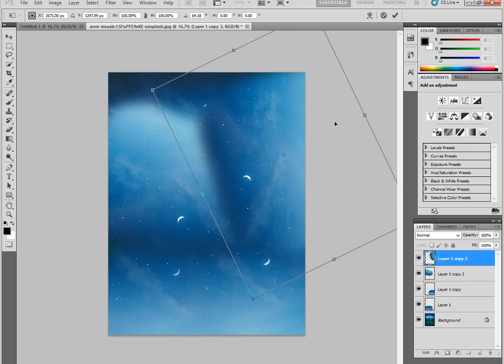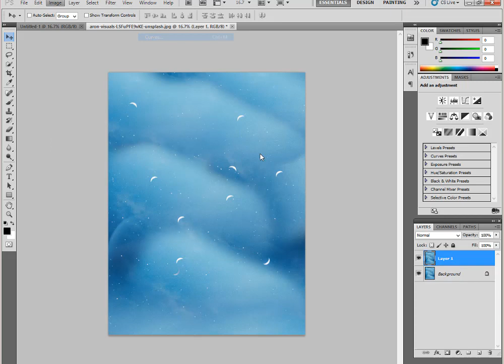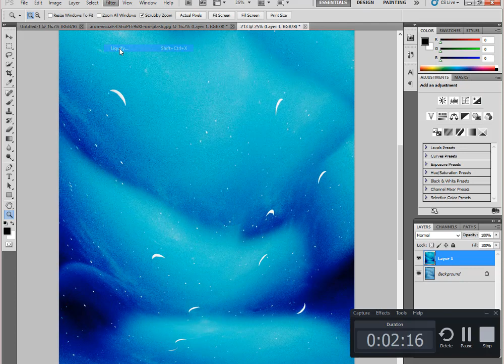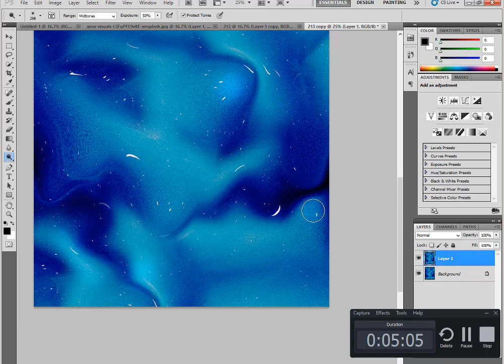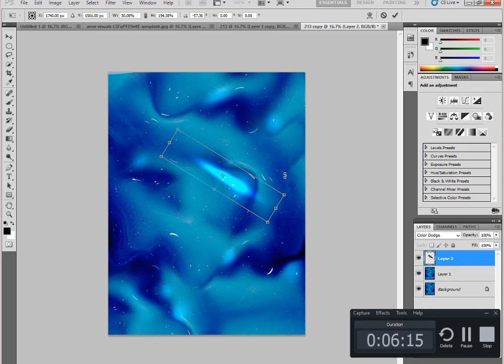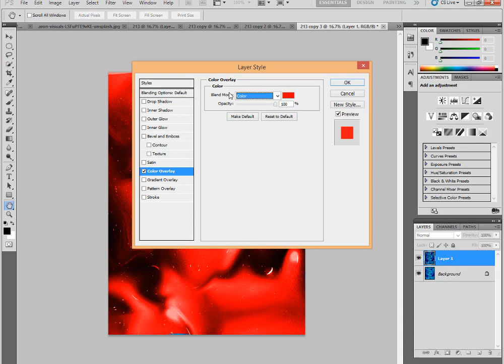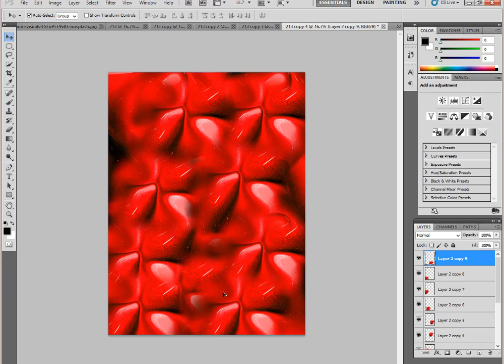colorful Modern background design to design on Photoshop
Abstract design. Photoshop editing for beginner
Can you actually make money on Shutterstock?
Shutterstock contributors earn royalties every time one of their approved images is downloaded by a customer. The amount of payment is based on a couple of things: the license and subscription used for each download, and your earnings tier.

Abstract colored symbol How to make the colorful symbol on adobe illustrator Symbol and shape Background Remove On Adobe Photoshap Create symbol